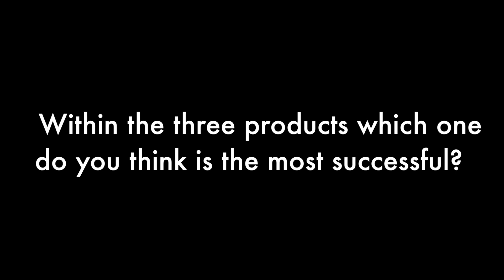Arcane - Final Focus Group